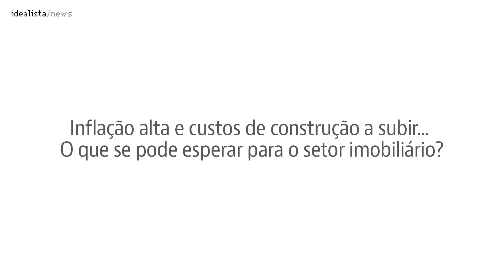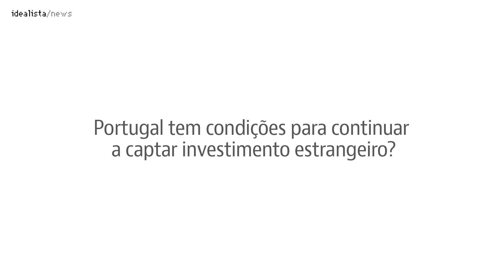Portugal mantém-se no radar dos investidores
Segundo Francisco Sottomayor, CEO da Norfin, "a entrada do capital internacional tem sido muito boa para o mercado imobiliário português". E será que Portugal se mantém no radar dos investidores estrangeiros? “(…) Há muito capital a querer entrar e pouca oportunidade, ou oportunidades a menos”, revela o responsável ao idealista/news.